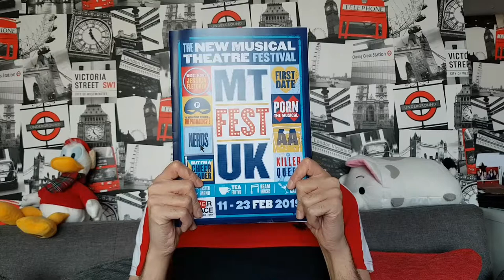MTFest: P0RN the Musical - Review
OHMYGOD HEY!

As part of my celebration of Paul Taylor Mills' inaugural MTFest UK, I'm gonna be doing vlog reviews if all 8 new shows!

This is a mini review of Porn: the Musical, written by Boris Cezek, Kris Spiteri, Malcolm Galea and Brendan Cull.

The cast features Russell Wilcox as Alfred Itchcock, Liam Doyle as Dr Jonny, Natalie Douglas as Mrs Bugeja, Sophie Isaacs as Sandy and Dean John Wilsonas Stefan.

Enjoy the review and happy MTFest 2018!